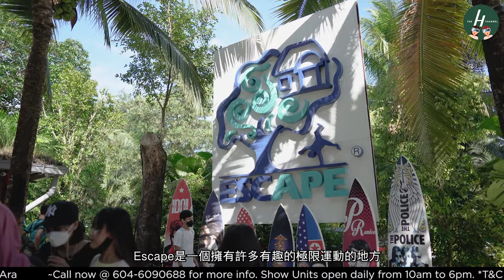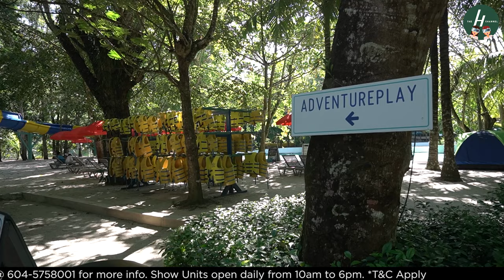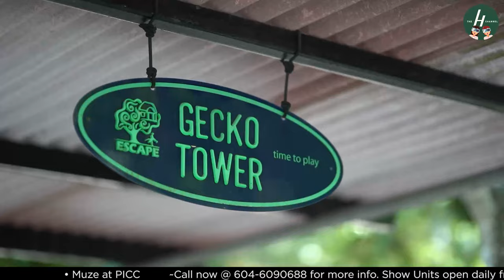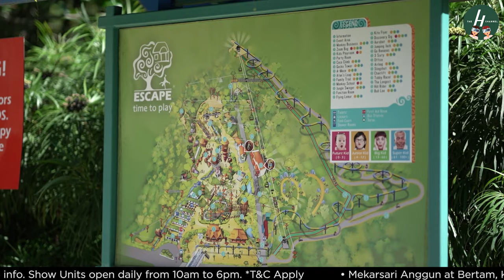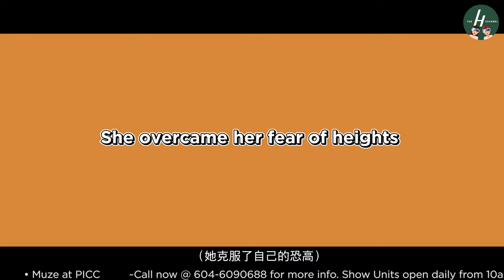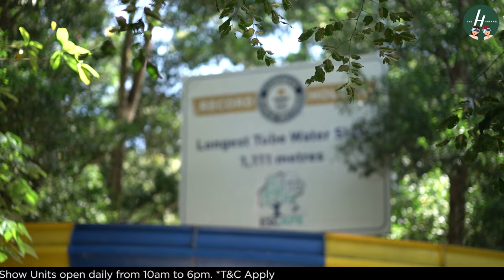Adventure Time at Penang’s ESCAPE Theme Park! | The H Channel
Once again, welcome back to The H Channel!

If you’re looking for adventures or some fun with your friends and family, Penang definitely has no shortages of attractions!

For adrenaline junkies and casual thrill seekers alike, Penang’s Escape Theme Park features a multitude of attractions, including the world's longest tube water slide in ESCAPE Gravityplay. Verified by Guinness World Records, this record-breaking feat shattered the previous world record by three times!

So let’s not wait and hop in for a thrilling ride in this episode with Blair, Andy, and Sam as they bring you along for their adventure to Penang’s ESCAPE Theme Park!